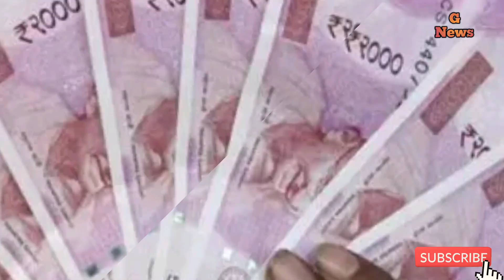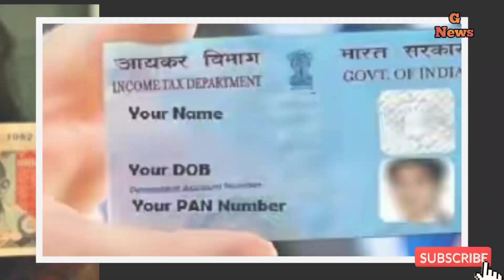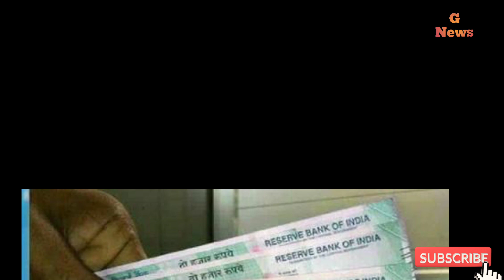₹2000 के नोट जमा करने पर इनकम टैक्स ने भेज दिया नोटिस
Hello friend!

Try now!